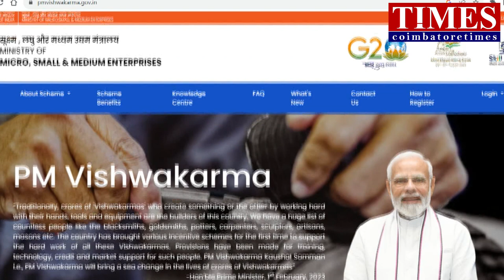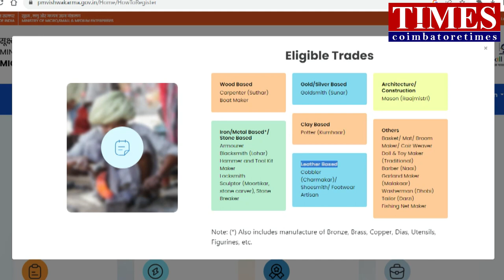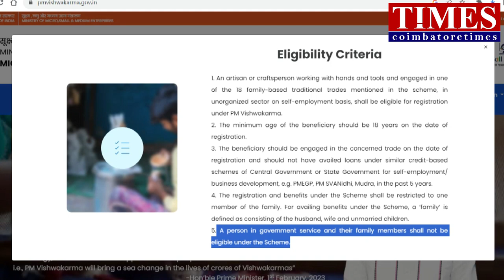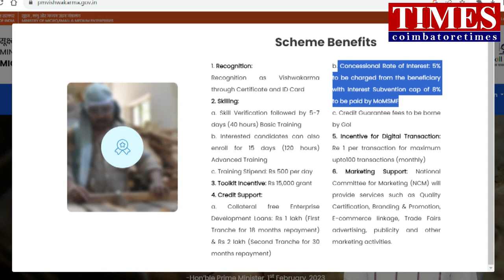PM Scheme 2023 3lak loan 30Kcr|Apply online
18yrs above all can apply.pm vishwakarma yojana 2023.